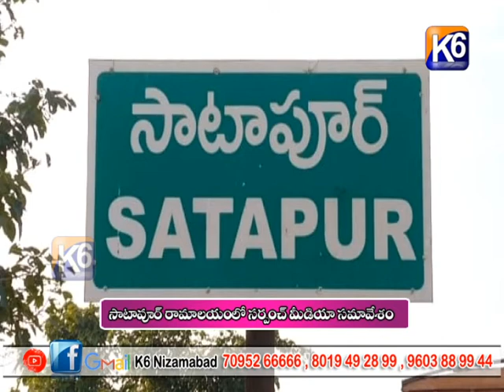సాటాపూర్ రామాలయం లో సర్పంచ్ మీడియా సమావేశం || 05 05 2022